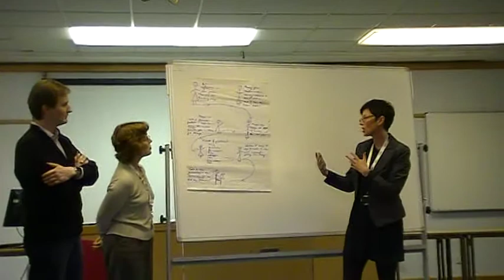LTHESep12 about assessment (supergroup 2)